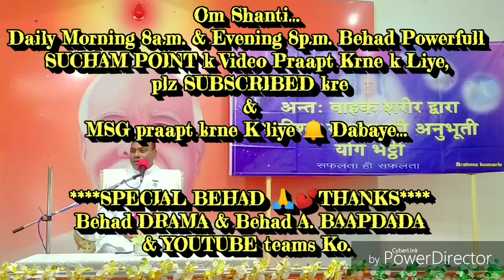संकल्प कमजोर होने की वजह, और पावरफुल संकल्प बनाने की बेहद सहजविधि... By माननीयB.K.रमेश भाईजी(सिंगर)